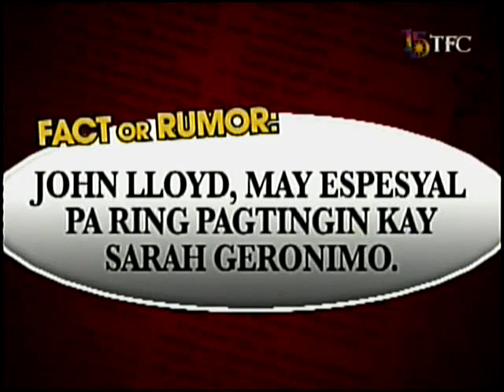What is SARAH GERONIMO for JOHN LLOYD CRUZ?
JOHN LLOYD CRUZ talks about Sarah Geronimo

credits to
ASHLLOYDs
SG.com